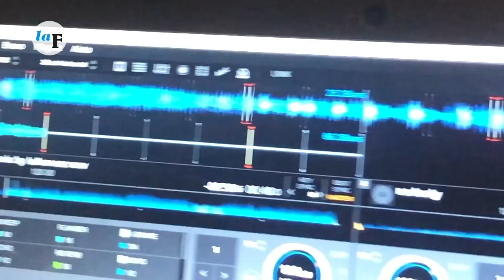Alla consolle Lollo Mezz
Lo avevamo lasciato un anno fa davanti - anzi dietro - la sua consolle. E lì lo ritroviamo. Quando parliamo in redazione di Lorenzo Mezezi lo chiamiamo con il suo nome d’arte, Lollo Mezz. Così si è presentato a noi e così si presenta al suo pubblico, online e dal vivo. Il suo pseudonimo piace e rimane in testa, come la sua musica che continua a collezionare click e anche qualche ingaggio, soprattutto ora che per le performance dal vivo si apre qualche spiraglio.